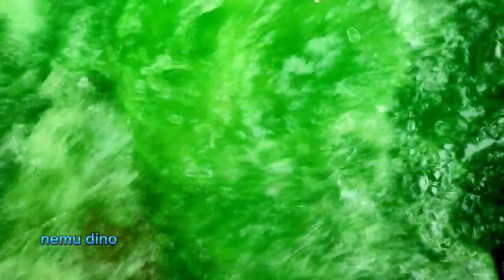Hunting found jurassic world evolution2;T-rex, Gojila, mosasaurus, megalodon, triceratop,telurdino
Selamat datang di chanel NEMU DINO.
Channel ini membuat video tentang mainan, edukasi dan review seputar dunia hewan dan Dinosaurus
Ayo subscraib agar tidak ketinggalan video-video terbaru dari kami.

So... Happyenjoy